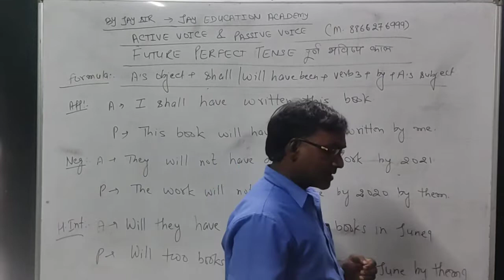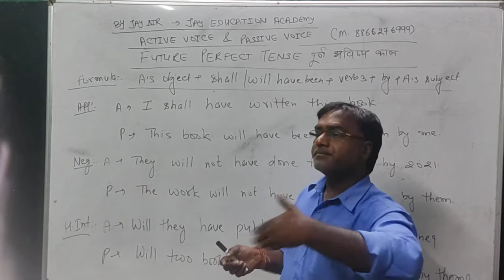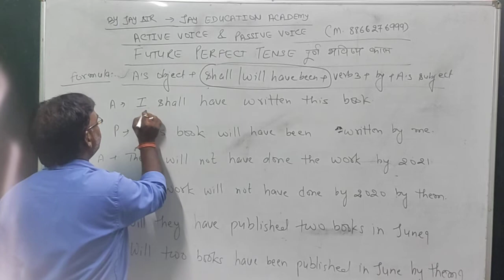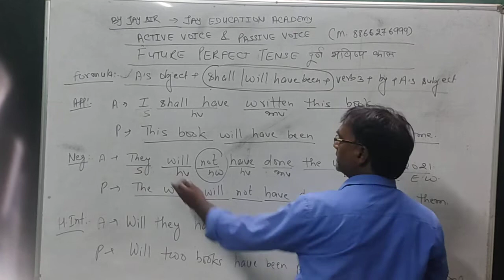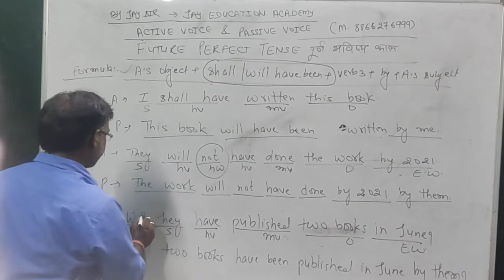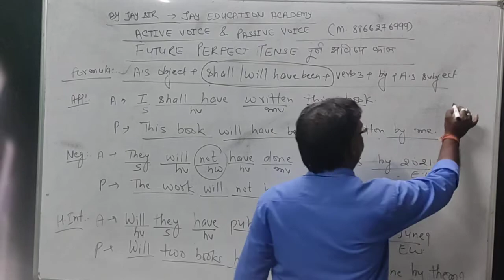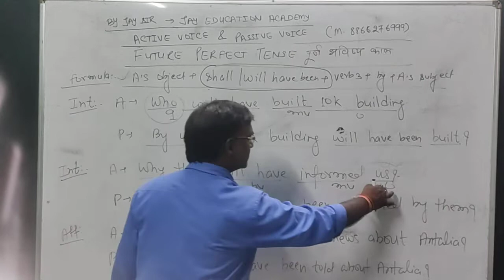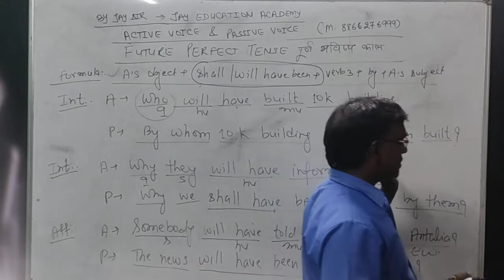active and passive voice future perfect tense explanation by Jay Sir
this is Jay Sir from Jay Education academy...